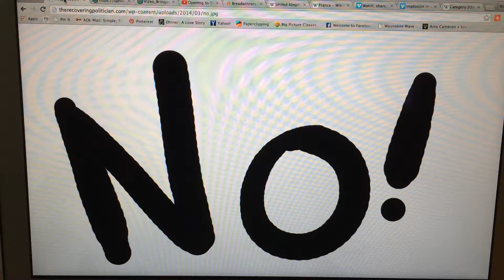Is The Secret Of NIMH A Rip-Off Of The Rescuers?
No! The Secret Of NIMH Is Not A Rip-Off Of The Rescuers! To OfficerBinoo2015, Start Liking The Secret Of NIMH RIGHT NOW!

NOTE: I Love The Rescuers